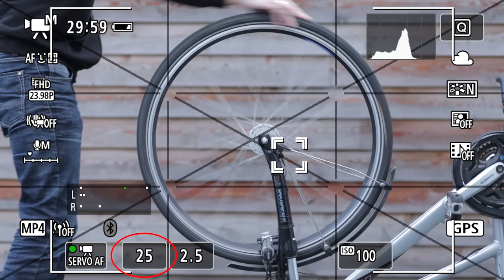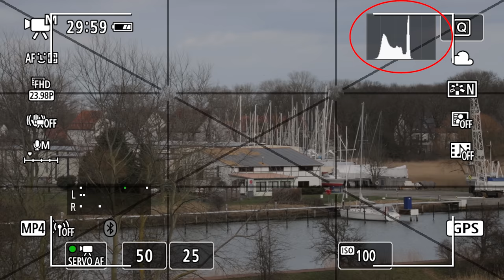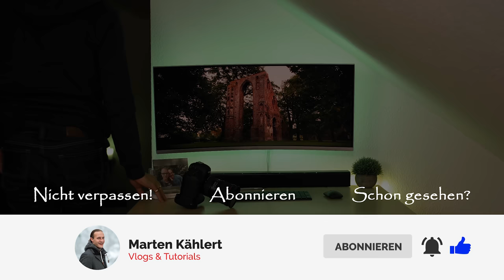Filmen lernen - Kamera RICHTIG einstellen | Grundlagen TUTORIAL für Bessere Videos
ALLES, was DU für DEINEN ersten Film wissen musst. Nach diesem Tutorial hast du alle Grundlagen, um richtig gute Videos zu drehen. Ich zeige dir, wie du deine Kamera einstellen musst und was diese Einstellungen für Änderungen auf deine Filme haben. Lerne mit deinem Smartphone, deiner DSLR, deiner Systemkamera oder deiner Videokamera zu filmen wie ein Profi.

► Meine Ausrüstung

Inhalt:
00:00 Intro
01:34 Schnellwahlrad
02:24 Bildrate (FPS)
04:39 Verschlusszeit
07:14 Blende
09:17 ND Filter
10:13 ISO
11:48 Weißabgleich
15:16 Bildstil
18:40 Tonpegel
21:59 Tipps

Meine Vlog Kamera

Meine Studio Kamera

Meine Drohne

Meine Vlog Objektiv

Mein Studio Objektiv

Mein Vlog Mikrofon

Mein Studio Mikrofon

Mein Vlog Stativ

Mein Studio Stativ